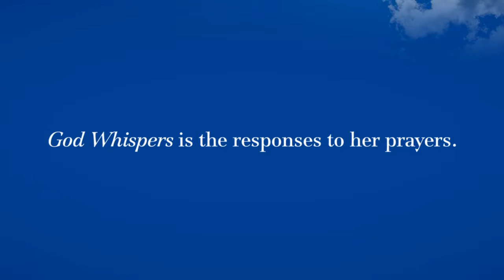God Whispers by Dorothy Ahrens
A one-year book of daily thoughts from God in response to prayer, based on the Roman Catholic tradition. This book reflects the fruits of a contemplative life.